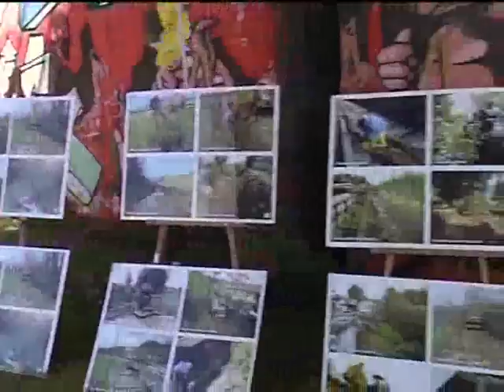CASSINO: SETTIMANA DELLA BONIFICA CON IL LICEO VARRONE del 30-05-2015